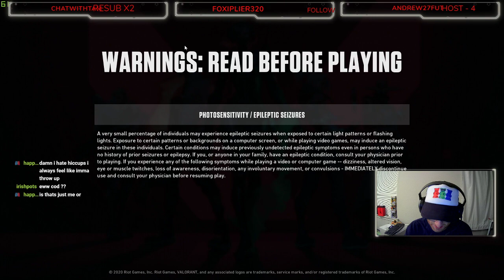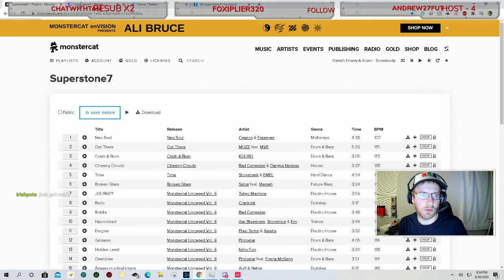Get Excited!!! much love!!!!!